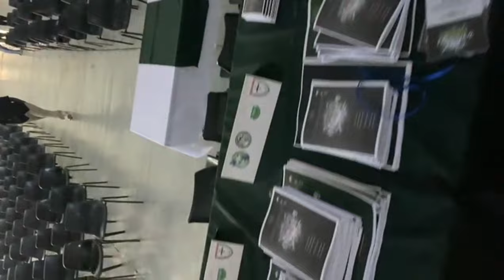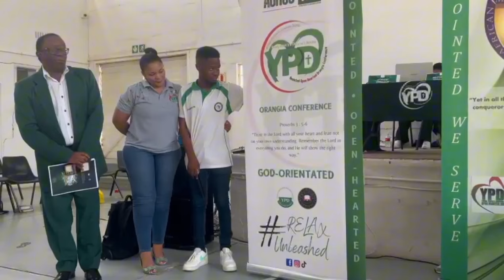VLOG || ORANGIA YPD Youth Explosion’24💚 | YE | Bloemfontein, South Africa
If you missed it, take a look at some of the highlights of our annual Youth Explosion 2024. 💚
Don’t forget to:
1. Like
2. Comment
3. Share